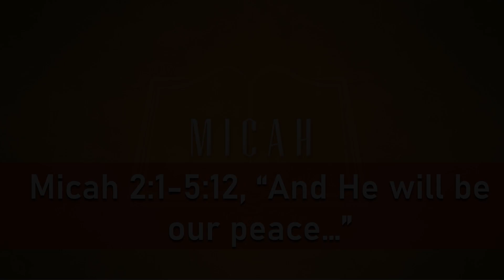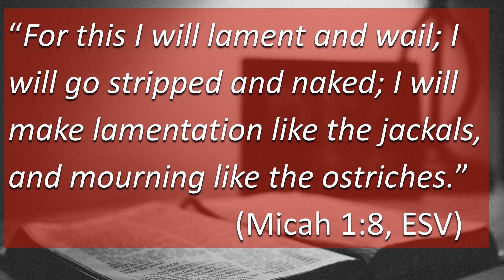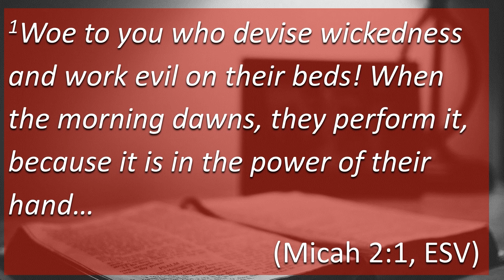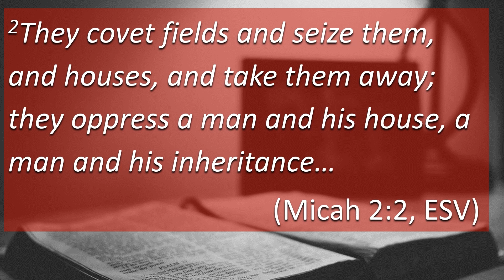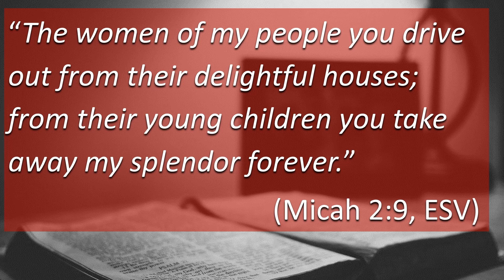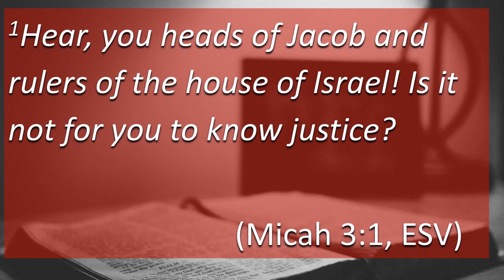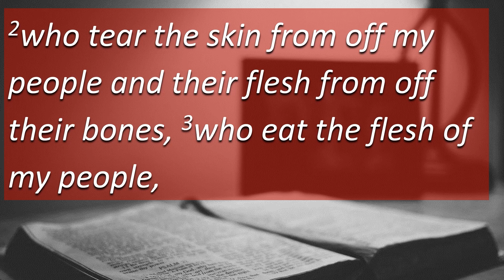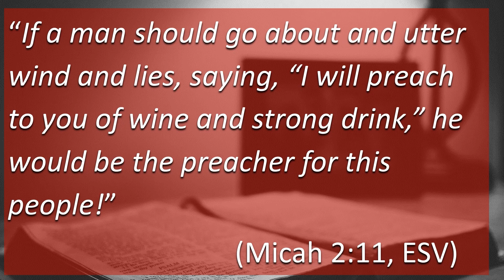October 10th, 2023--Micah 2:1-5:5, "And He Shall Be Our Peace..."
Life in the Israel of Micah's day was not easy for the average family. The leaders of the people stacked the deck against them every way they could. Life was chaotic, unfair, and full of all kinds of sinful idolatry. What answer does God give to His people suffering under the thumb of corrupt rulers? And, what might that mean to the church today?